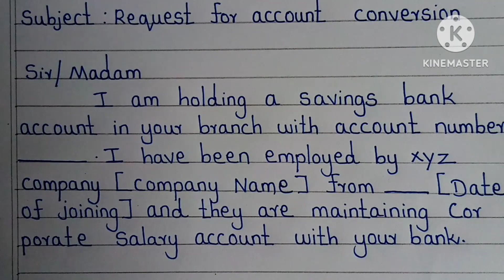Application to Bank Manager to Convert Savings Account to Salary Account inஆங்கில மொழியில்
Best handwriting, Letter writing Essays, How to improve Hand writing, Writing Styles,Hand writing Tutorials, Cursive Writing, Writing Tips, Example of Hand writing, Writing and Calligraphy Tutorials.